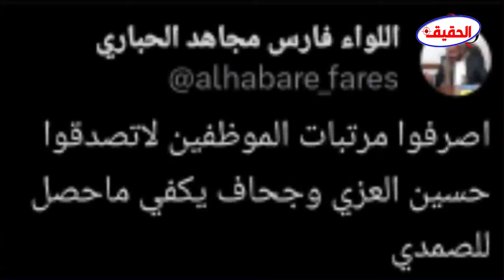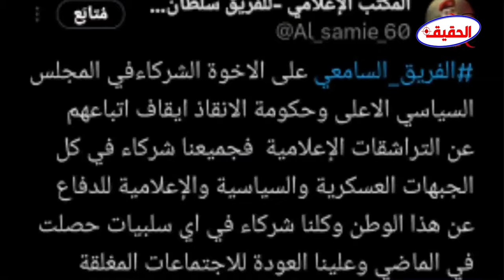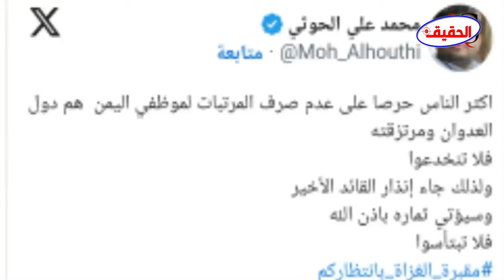اليمن بيع منازل وقصور عفاش وصنعاء توجه ضربة قاصمة للعدوان وأبواق المرتزقة ماذا يحدث في صنعاء!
في صورة تعكس حقداً دفيناً على اليمن واليمنيين تواحل كلاب العدوان الأمريكي السعودي الإماراتي وأبواق المرتزقة الخونة حملاتهم المسعورة والتحريضية بهدف أفشال فيأي مساع للسلام في اليمن وصرف مرتبات موظفي الدولة من إيرادات نفط وغاز اليمن .
حيث تفبرك مواقع كلاب العدوان وأبواق المرتزقة أخباراً وتقارير كاذبة وعلى مدار الساعة لا هدف لها سوى افشال أي بصيص أمل في صرف مرتبات الموظفين اليمنيين المنقطعة منذ العام 2016م نتيجة نقل العدوان والمنافقين لعمليات البنك المركزي من صنعاء إلى عدن وتنصلهم عن تعهداتهم التي قطعوها أمام المجتمع الدولي بصرفها.
في صورة تعكس حقداً دفيناً على اليمن واليمنيين تواحل كلاب العدوان الأمريكي السعودي الإماراتي وأبواق المرتزقة الخونة حملاتهم المسعورة والتحريضية بهدف أفشال أي مساع للسلام في اليمن وصرف مرتبات موظفي الدولة من إيرادات نفط وغاز اليمن .
حيث تفبرك مواقع كلاب العدوان وأبواق المرتزقة أخباراً وتقارير كاذبة وعلى مدار الساعة لا هدف لها سوى افسال أي بصيص أمل في صرف مرتبات الموظفين اليمنيين المنقطعة منذ العام 2016م نتيجة نقل العدوان والمنافقين لعمليات البنك المركزي من صنعاء إلى عدن وتنصلهم عن تعهداتهم التي قطعوها أمام المجتمع الدولي بصرفها.

الكلاب تنبح في مواقع التواصل الأجتماعي

كلب من كلاب العدوان وأحد ابواق المنافقين الخونة جناح الإمارات الذين يفبركون الأكاذيب والشائعات على مدار الساعة وهذه نبد مما روج له خلال الساعات الماضية :-
أصرفها من حق أبوك.. الحباري يدعو سلطات صنعاء لصرف مرتبات الموظفين وعدم تصديق العزي وجحاف!
السامعي يدخل على خط الأزمة بين أبو رأس والمشاط ويتعرض لهجوم عنيف..

صنعاء تعلن مزاد علني لبيع منازل الموالين للتحالف على رأسهم عفَّاش .

الحوثي يدعو على بيع منازل قيادة المرتزقة وتحويلها لصندوق المعلم لصرف المرتبات
وأمام هذه الحملات التحريضية المسعورة للعدوان والمنافقين ضد الشعب اليمني وجهت صنعاء
 ضربة قاصمة كلاب العدوان وابواق المنافقين
وقال الحوثي في رسالة على منصة إكس  وجهها إلى الجهات المعنية في الدولة.
مالم يكن هناك مانع شرعيا او قانونيا.. نوجه الاخوة في وزارة المالية ومكافحة الفساد والجهاز المركزي للرقابة والنائب العام ببيع اي مقرات مؤجرة لانصار الله من ممتلكات النظام السابق اذا تأكدت الجهات انها ليست من اموال ورثها المسؤول عن ابيه او امه .
أيضا بيع بيوت المرتزقة الذين ثبت مؤامراتهم على الوطن وتحويلها الى صندوق المعلم حتى يتسنى للحكومة صرف مرتبات المعلمين.. مشدداً على التنفيذ بعد العرض على مجلس النواب والمصادقة عليه.

وفي تغريدة أخرى خاطب الحوثي الشعب اليمني بالقول : إن أكثر الناس حرصا على عدم صرف المرتبات لموظفي اليمن هم دول العدوان ومرتزقته .. فلا تنخدعوا ولذلك جاء إنذار القائد الأخير وسيؤتي ثماره بأذن الله فلا تبتأسوا ..
yemen news
yemen now
yemen
bab almandab
ــــــــــــــــــــــــــــــــــــــــــــــــــــــــــــــــــــــــــــــ
اخبار اليمن
اخبار اليوم
مارب عاجل
الحقيقة الاخبارية
اليمن
الاخبار
اخبار اليمن العاجلة الان خلال نصف ساعة
باب المندب
ــــــــــــــــــــــــــــــــــــــــــــــــــــــــــــــــــــــــــــ
ـــــــــــــــــــــــــــــــــــــــــــــــــــــــــــــــــــــــــــــــــــــــــــــــــــــــــــــــــــ
الرجاء الدخول الى رابط القناة والاشتراك فيها
ـــــــــــــــــــــــــــــــــــــــــــــــــــــــــــــــــــــــــــــــــــــــــــــــــــــــــــــــــــ
تابعنا على تويتر
ـــــــــــــــــــــــــــــــــــــــــــــــــــــــــــــــــــــــــــــــــــــــــــــــــــــــــــــــــــ
تابعنا على الفيسبوك